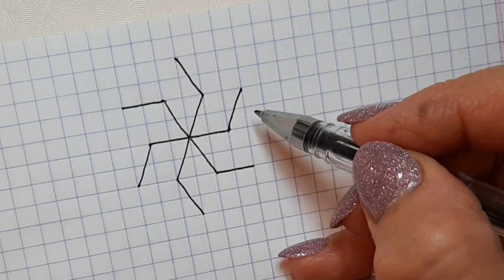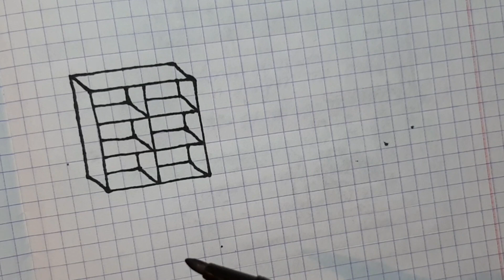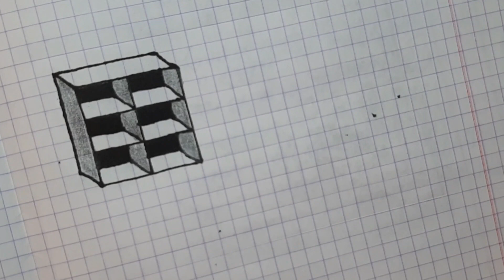Pixel Art Tutorial /We Draw 2 Three-Dimensional Geometric Shapes 💌 3D drawings